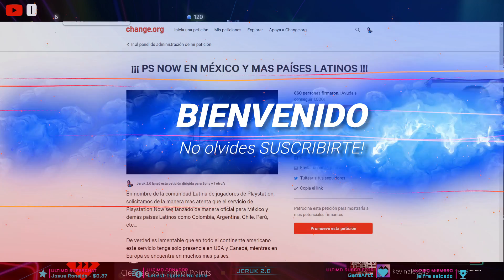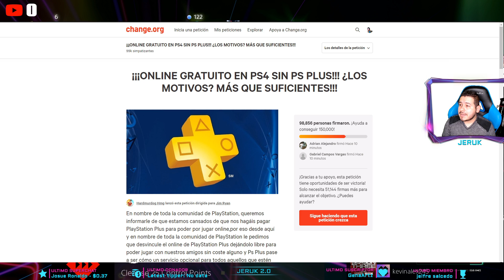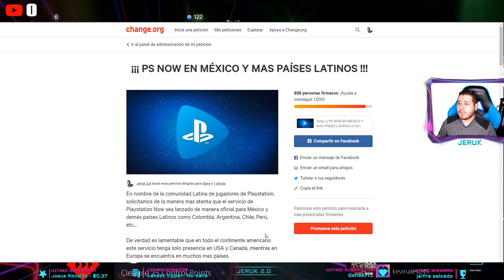Apoyemos las Solicitudes de PS Now en Latinoamérica y Online Gratis en Change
🎮 Juegos Digitales al Mejor Precio en México Conmigo en Grupo de WA
👇🏼 Dale aquí para MAS Información 👇🏼

🔥 Código de Creador EPIC GAMES: JERUKGAMES

Crack solicito de tu apoyo para que Sony mire a Latinoamérica como potencial para poner su servicio de PS NOW y asi mismo apoyemos la iniciativa de @Hardmurdog con el Online Gratis para todos en PS4 sin el servicio de Plus...

Firmas ¡¡¡ONLINE GRATUITO EN PS4 SIN PS PLUS!!! ¿LOS MOTIVOS? MÁS QUE SUFICIENTES!!!

Si pueden informar a mas Youtubers de habla hispana para que se sumen a la iniciativa seria genial!

Atte. JeruK